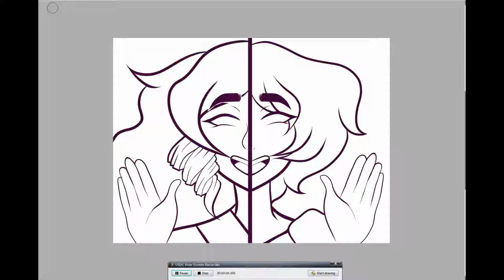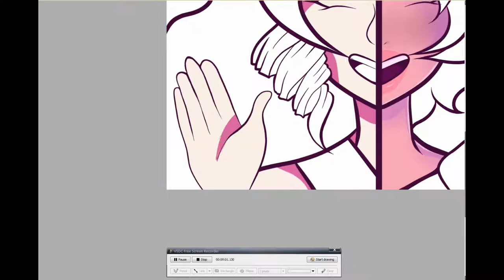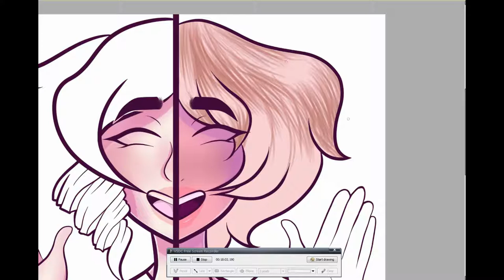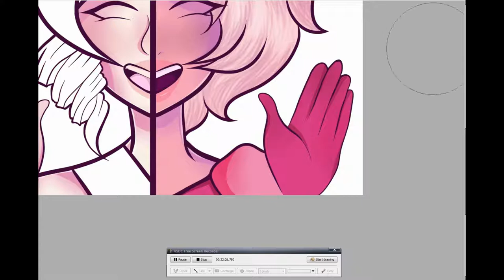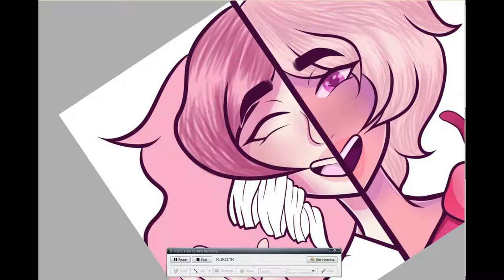Welcome to Earth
Hallo my Beautiful people! I hope you all are having a good day. So today I drew a picture of Rose quartz and Pink Diamond from Steven Universe, I hope you like it! As always, have a fantastic day my beautiful people!